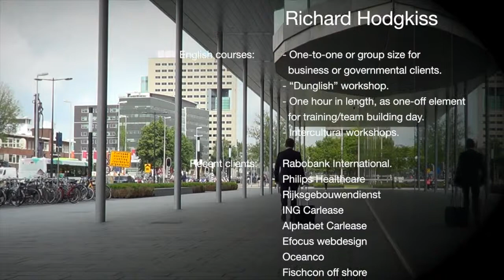Richard Hodgkiss, zakelijk taaltrainer Business Engels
Richard Hodgkiss is zakelijk taaltrainer Engels voor bedrijven. We leven steeds meer in de zogeheten 'global village' en de Engelse taal wordt steeds meer de standaard voor internationaal zakendoen. Alle reden om uw Business Engels zowel in spraak als in correspondentie naar een zo hoog mogelijk niveau te tillen. Hierdoor maakt u niet alleen een positieve indruk op uw internationale relaties, maar voorkomt u eveneens misverstanden.